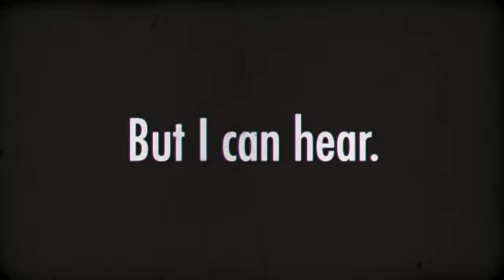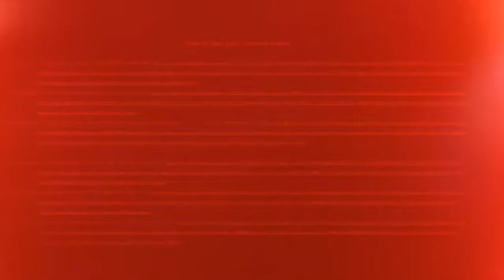Stuck in Neutral